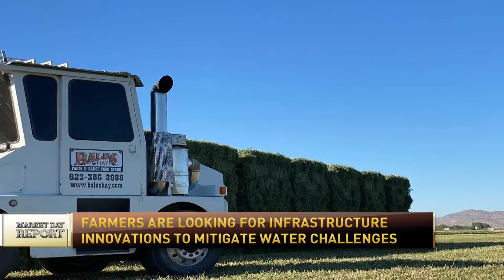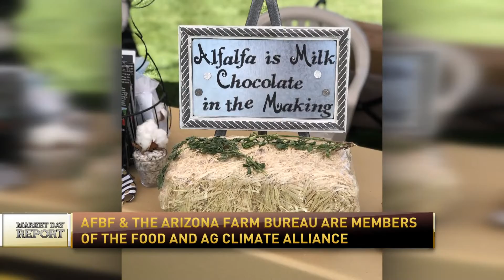Innovation Helps Arizona with Its Water Challenges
It’s been one month since the Bureau of Reclamation declared a Tier One water shortage, impacting agriculture in the west. As farmers and ranchers always do, they will move forward and work toward resolving the challenges agriculture daily presents them. The Silver lining in this cloud is that American agriculture keeps looking for infrastructure and technology innovations to mitigate these water challenges.